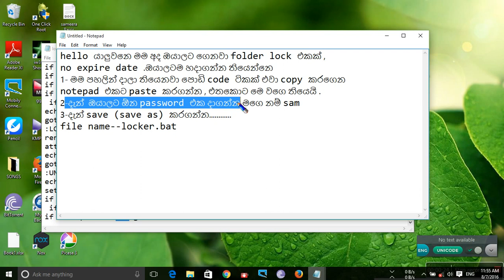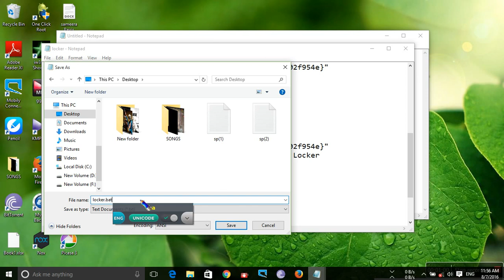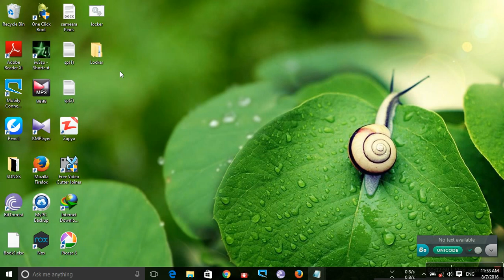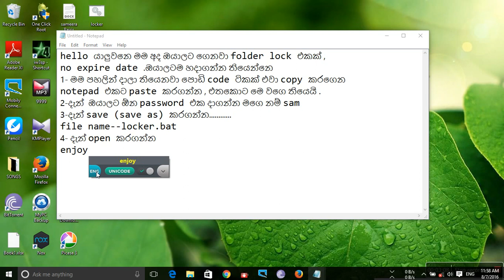ෆොල්ඩර් ලොකර් එකක් තනියම හදාගන්නෙ මෙහෙමයි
කොහොමද යාලුවනෙ මම මෙතන විස්කෝතර කරන්ඩ්න යන්නෙ නැ කොහොමද කරන්නෙ කියලා මොකද විඩියොවෙ හැමදෙම පැඅහ්දිලි ඇති කියල මම හිතන්වා

විඩියො එකෙ හොද නම් පහලෛන් කොමොන්ටුවක් දාගෙන යමු එහෙන්ම මම ගියා

if you have some problems about this video

how to download paid apps free

How to change IP address to other country

How to transfer files from pc to mobile without USB